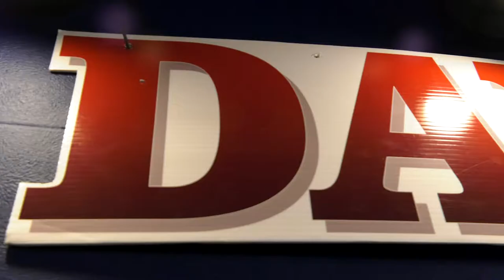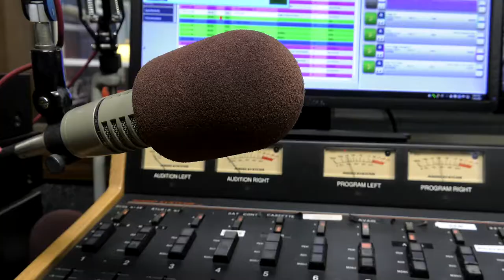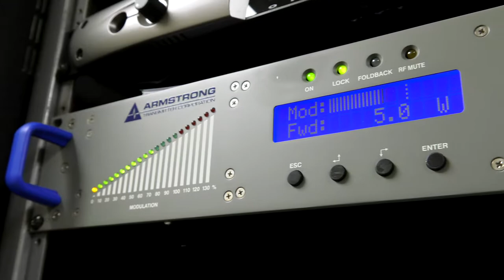SOAR RADIO FINAL 2